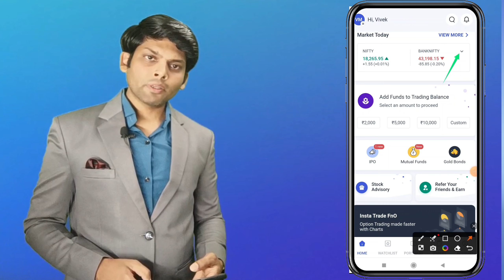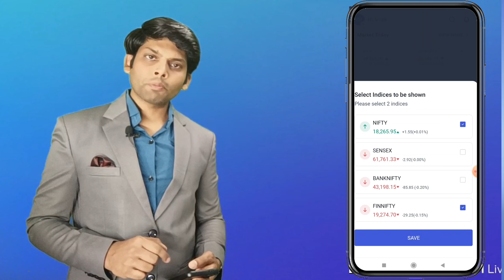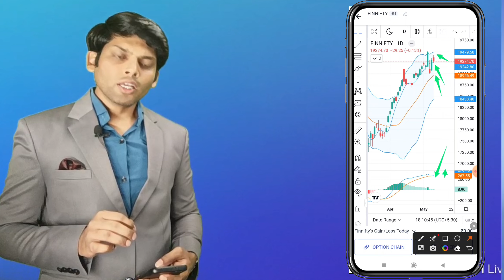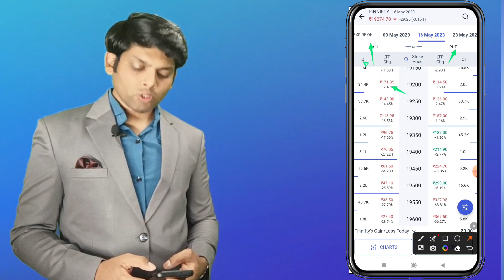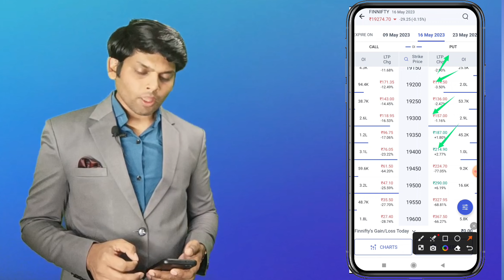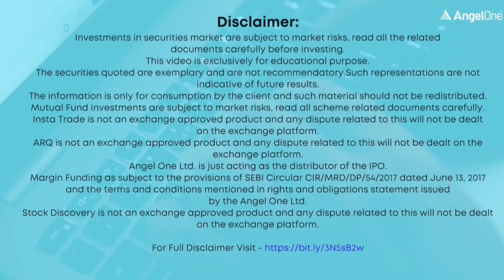Finance Nifty important Level Analysis for Wednesday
FOR HIGH PROFITABLE CALLS Join TELEGRAM CHANNEL

Intraday tips
Best Dividend paying stock
Intraday strategy